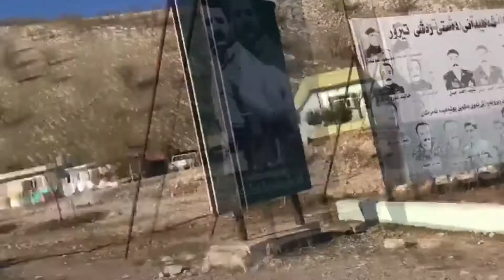Slemani - Sitak | February 2021 | سلێمانی ، سیته‌ك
Sulaymaniyah - Sitak area - Peshraw Tunnel - February of 2021
سلێمانی ، سیته‌ك ـ تونێلی پێشڕه‌ و سلێمانی ، مانگی دووی ۲۰۲۱